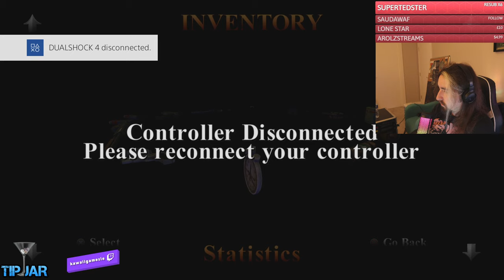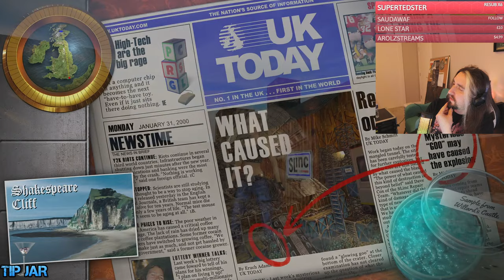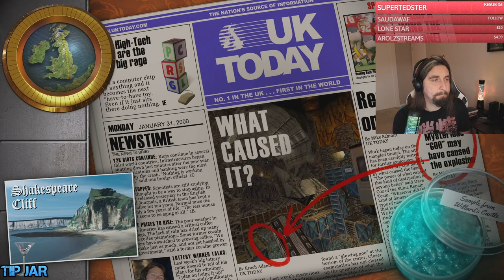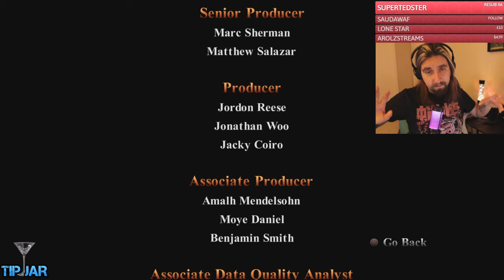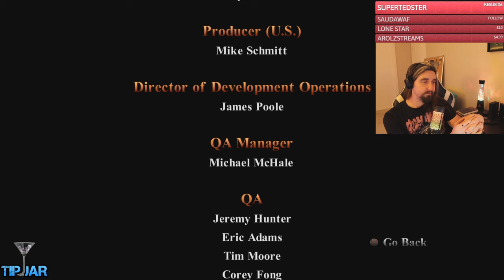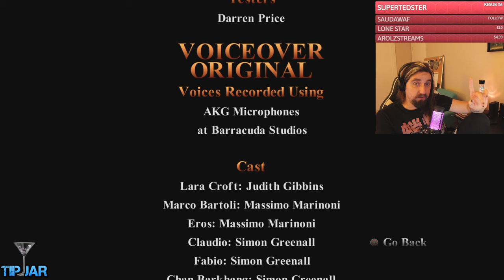Tomb Raider III: The Lost Artifact REMASTERED [PS4] LET'S PLAY Commentary, ALL SECRETS FULL GAME🔴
Tomb Raider I–III Remastered Walkthrough Gameplay Longplay Part 1, Intro, Review, Campaign Mission, Full Game of Tomb Raider I–III Remastered Single Player With Commentary Story Campaign for Playstation 4 Pro, PS4, PS5. Tomb Raider I–III Remastered full game also available on following systems/consoles/platforms: Nintendo Switch, PlayStation 4, PlayStation 5, Windows, Xbox One, Xbox Series X/S

Tomb Raider I–III Remastered
Developer: Aspyr
Publisher: Aspyr
Platform: Playstation 4 Pro
Release: 2024